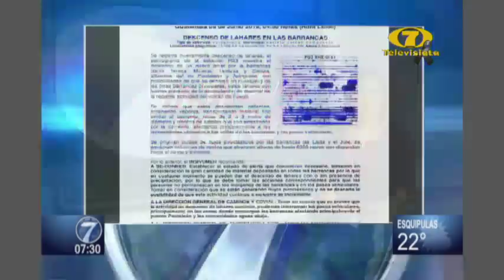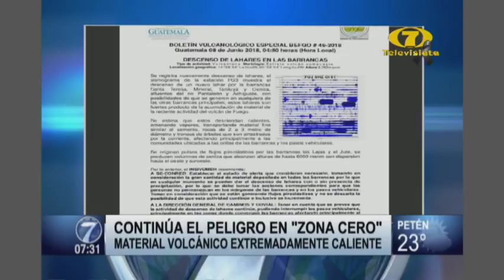Continúan peligro en ''Zona Cero''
Información de última hora es la que se reporta desde la "Zona Cero" en donde se desprenden nuevos lahares. Material volcánico extremadamente caliente